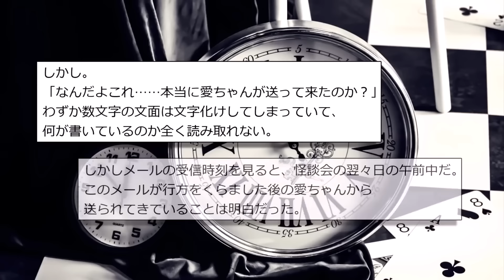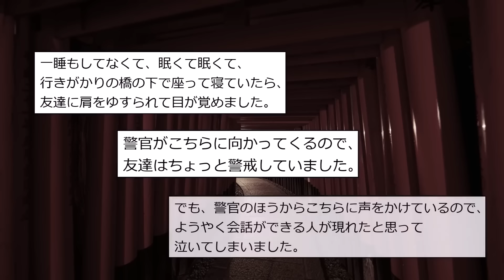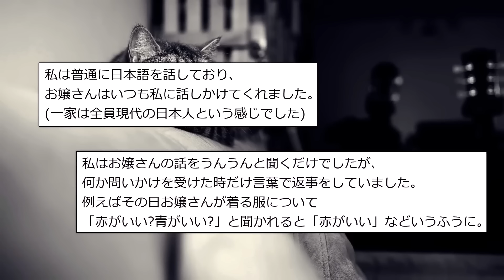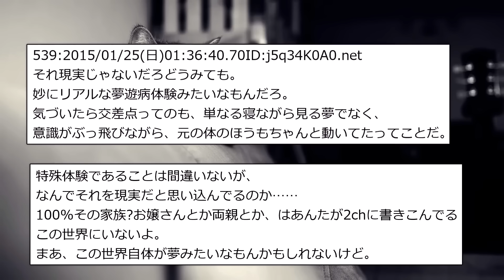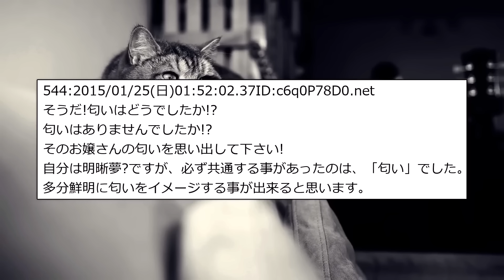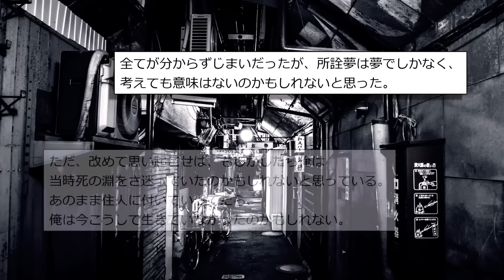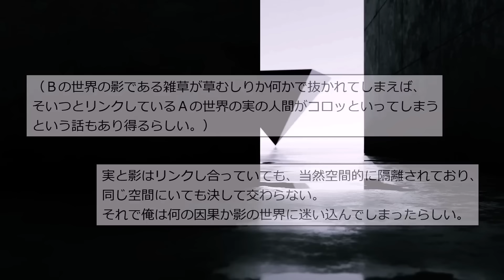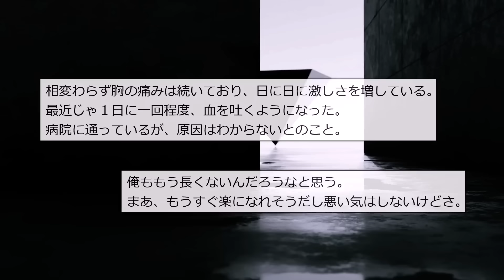【総集編】異世界にまつわる怖い話・不思議な話【全5話】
0:00 タイトル
0:06『アリス』
12:51『稲荷祭り』
21:51『飼育されていた記憶』
39:40『頭を打ったら変な世界に迷い込んだ』
52:27『影の世界』